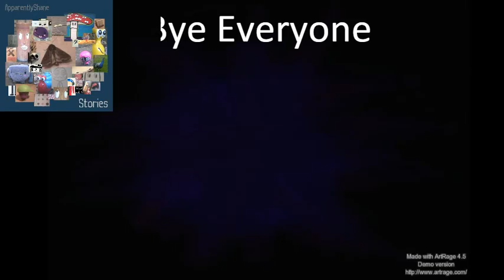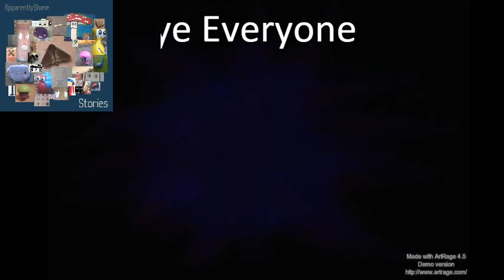jumps and falls on the hive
hello everyone today we play two minnie games on the hive i hope you enjoy what i doing as i try to to swear.